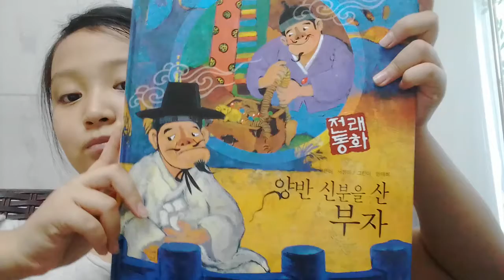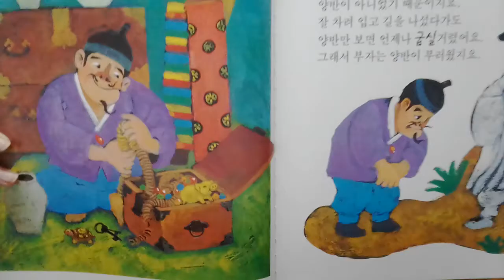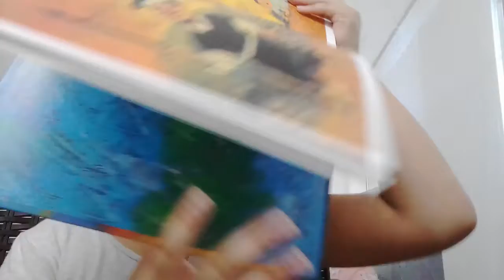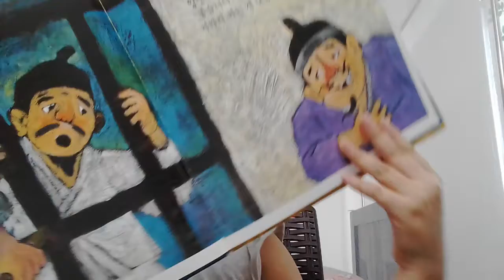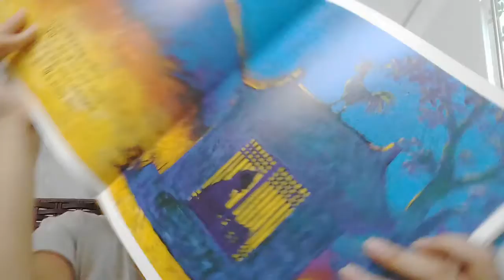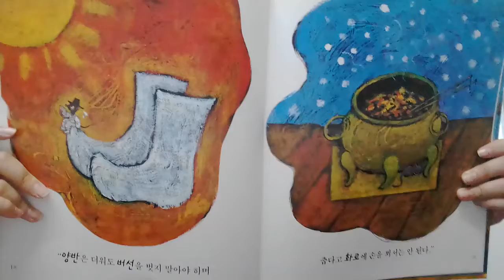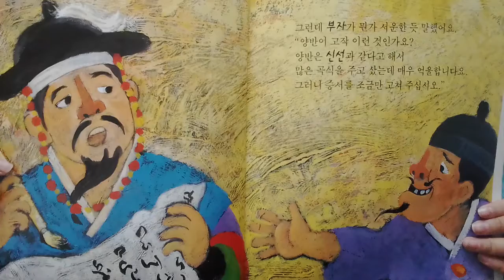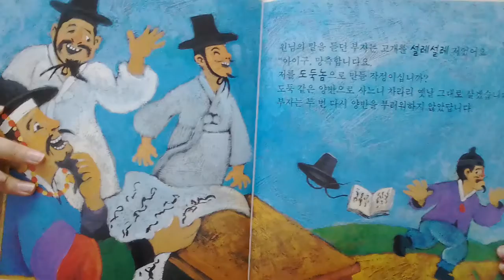‹Kids›Grace：전래동화 - 양반신분을 산 부자